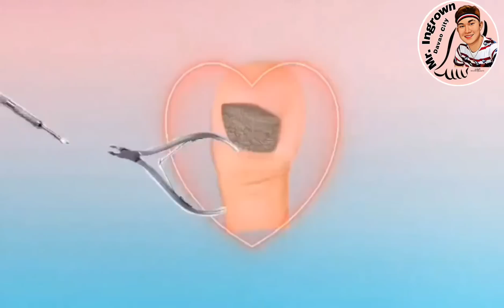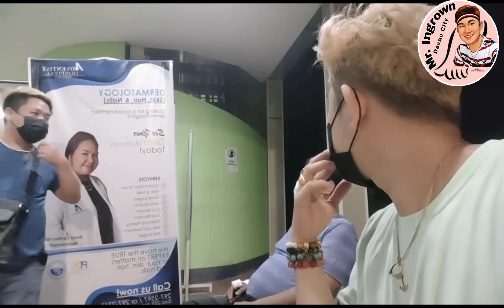Maduming kuko daming lupa